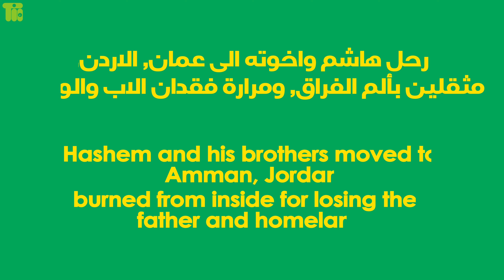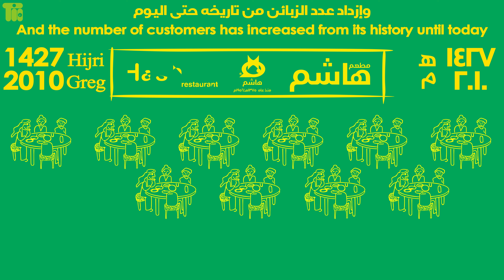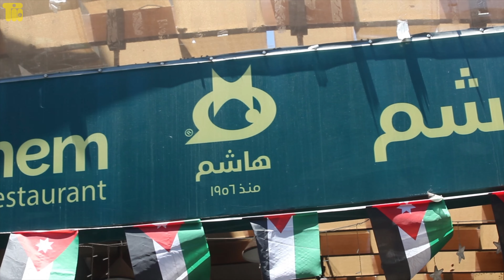Hashem Restaurants .. مطعم هاشم